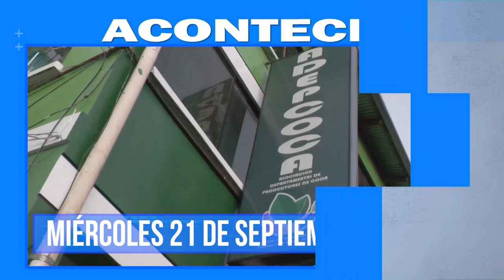Aconteció 21 de septiembre